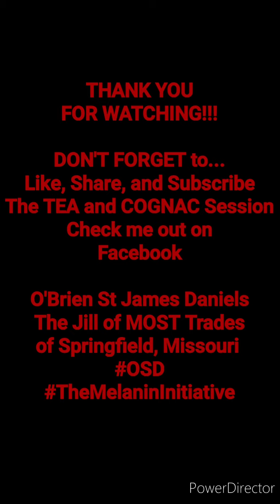Relationship Goals: Obidient Love vs Righteous Love...What is YOUR agenda?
Why is dating impossible in #2020?
The pickings are SLIM.
Let the Bald, Old, and Angry Black Men tell it
It's the Black Women's fault for their emotionally stunted a**es.
Emotional & Verbal abuse is STILL ABUSE!
accountability is a requirement in Adulting & Dating.
Know thyself. SET BOUNDARIES.
And ask the right questions.